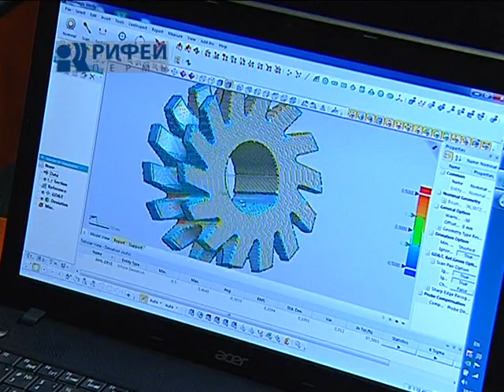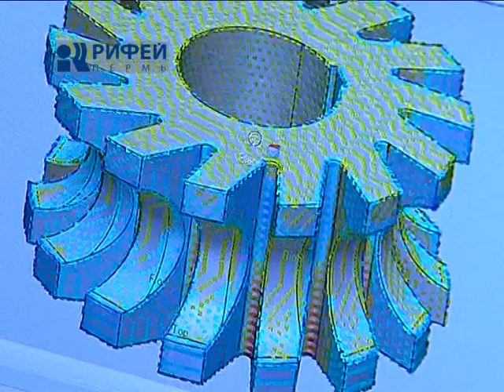сюжет 3Д принтер 26 02 14